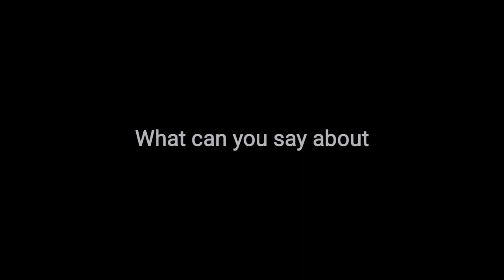Kiray VS Kakai in super sexy bikini!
Johanna Ismael Celis (born July 29, 1995), better known as Kiray, is a Filipina actress, comedian and the founder of Chicks and Fins.
Kakai Bautista is an actress, known for Harry & Patty (2018), My Valentine Girls (2011) and Mutya (2011).